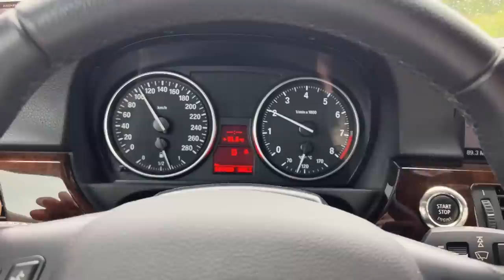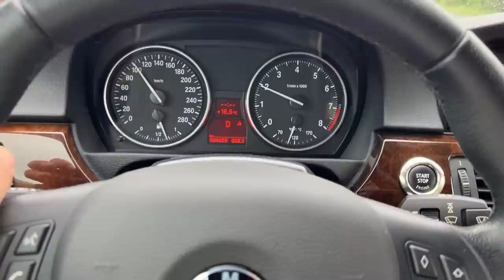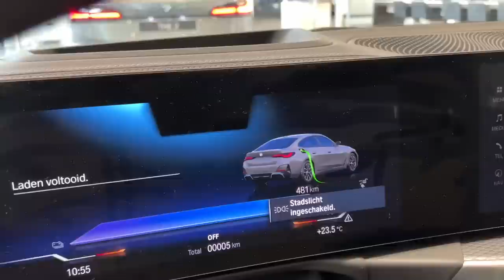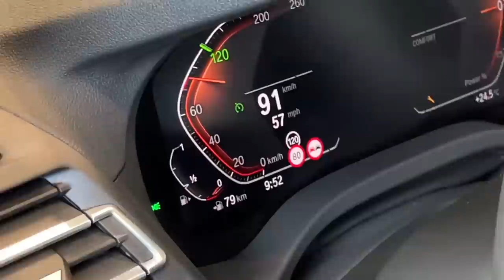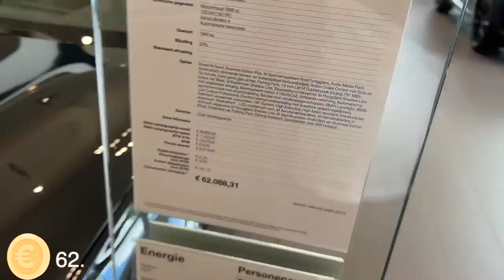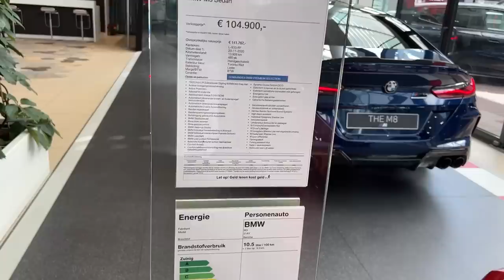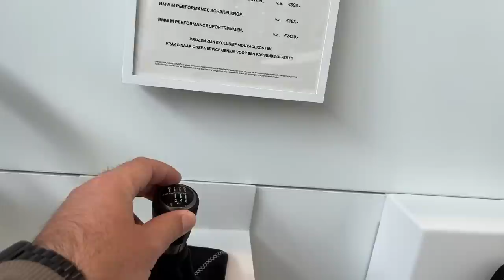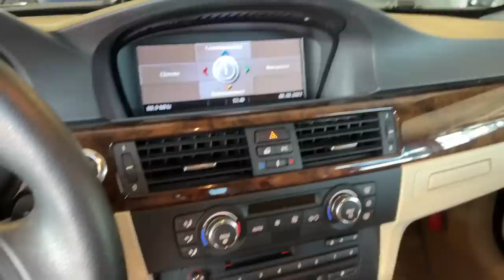335i Cabrio Amsterdam'da Bakımda | Amsterdam BMW'deki 0km BMW Fiyatları | Japonic